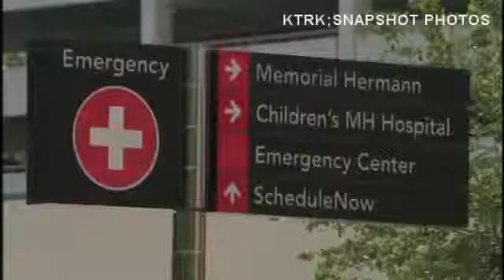Firefighter responds to crash involving wife,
HOUSTON, Tx. (CNN Newsource) -- When a Texas firefighter heard a call for a head-on collision over the weekend, he did not expect the victims to be his wife and son.

Reporter Kevin Quinn spoke to the firefighter about what happened.